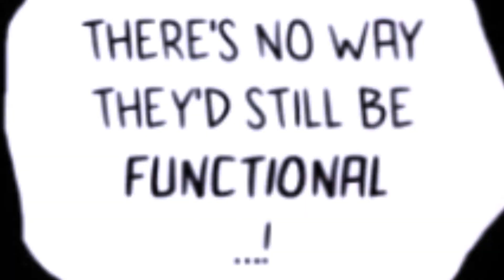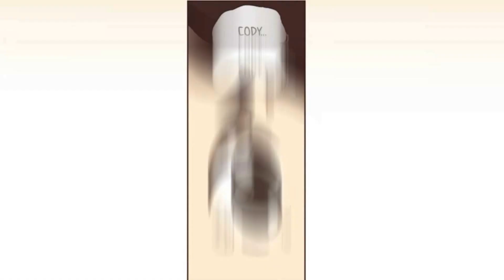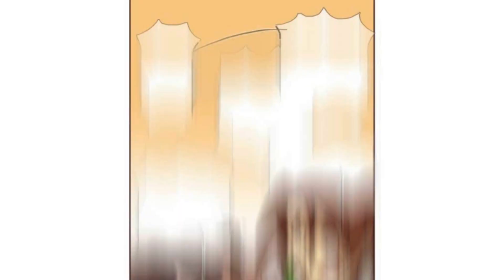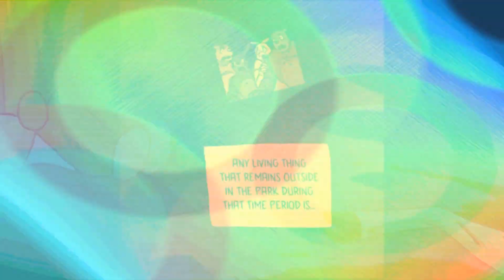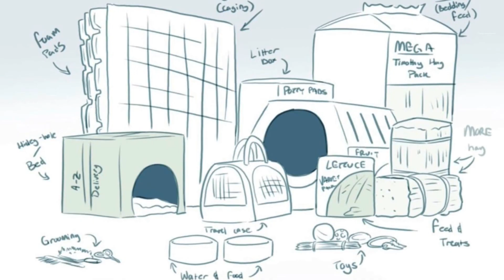Lost Souls The Movie Season 1 – FULL 【 FNAF Comic Dub - Five Nights at Freddy's 】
Thanks to ChiwwyDawg for permitting our team with producing content from your comics!
Female Characters... : Kimlinh Tran
1. 8TheKat
2. Alaina Prana
3. Blah
4. Charles Meeker II
5. Chloe Price
6. Feideri
7. Hans Volter
8. Highfen
9. Jeromy Bekar
10. JM KIM
11. K.oskk
12. Manny Cordero
13. Misato Ueno
14. Nesnalica
15. paradigm
16. Prince Dazzle
17. Spree
18. StarWolf Legacy